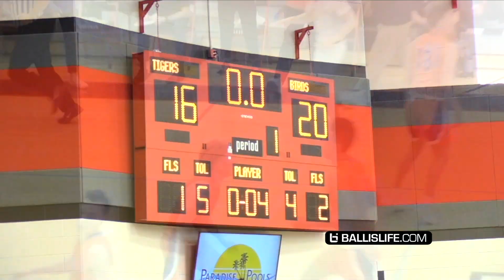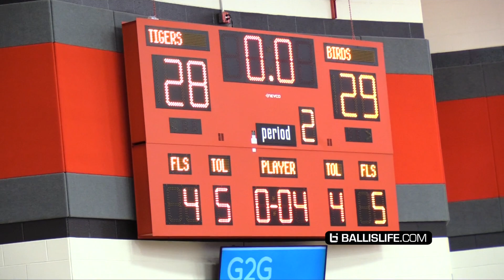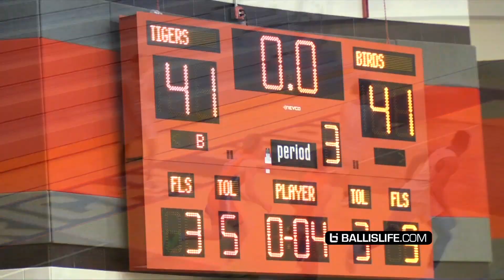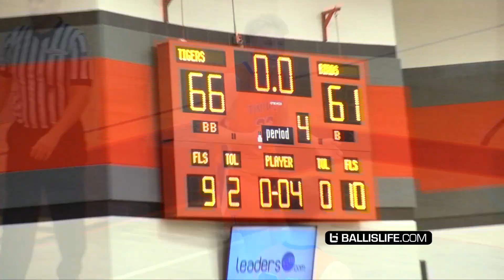5 Star Point Guard Pop Isaac Jr TAKES OVER In Championship Game!! Wasatch Academy vs Timpview!